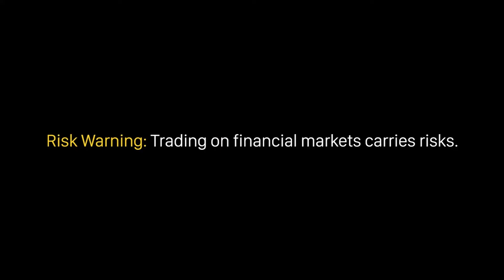3 cách đặt dừng lỗ vừa nhanh, đơn giản mà vừa hiệu quả| Học Forex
Các bạn thân mến! Một vấn đề lớn của các trader đó là tìm được một điểm đặt dừng lỗ đáng tin cậy có thể giúp cho vị thế có hiệu lực cao.
Khi nhiều trader nhận ra được tầm quan trọng của việc quản lý rủi ro thì họ lại gặp phải khó khăn làm sao đặt được điểm dừng lỗ để hạn chế gặp phải một chuỗi dừng lỗ liên tục.